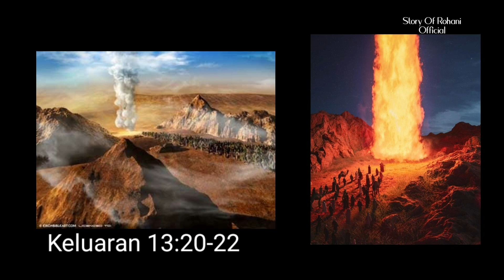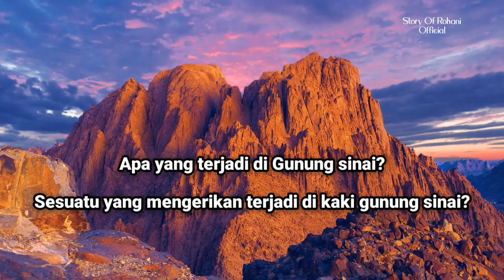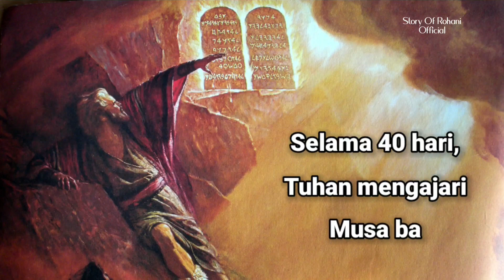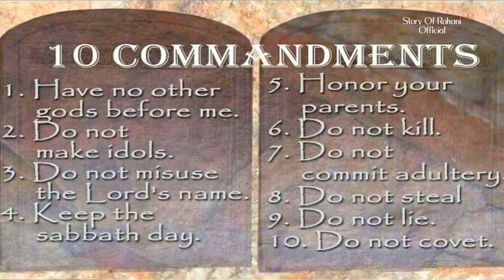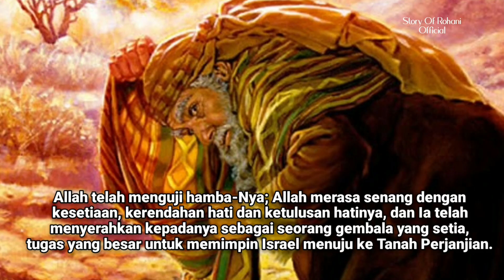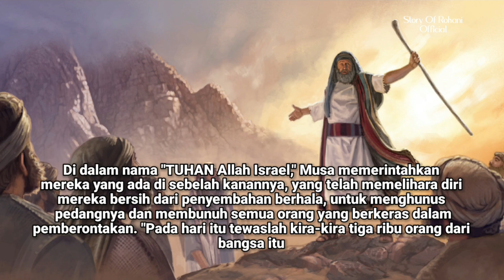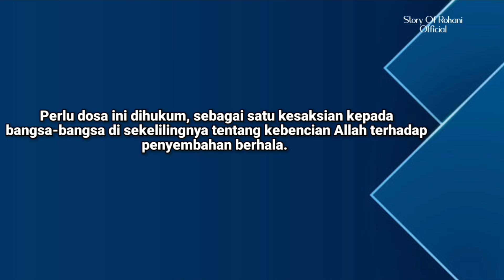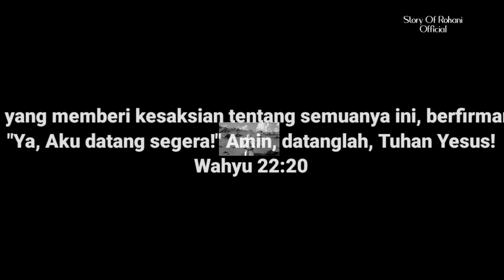MENGERIKAN! Inilah yang Terjadi di Kaki Gunung SINAI